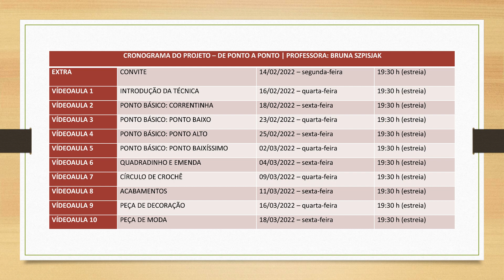CROCHÊ PARA INICIANTES - OFICINA DE PONTO A PONTO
APRENDA CROCHÊ NA SUA CASA, DE FORMA DESCOMPLICADA E GRATUITA

O projeto De Ponto a Ponto: Crochê para Iniciantes é um curso online e gratuito contemplado pelo edital 006/2021 do Prêmio por Ações Culturais da Lei Aldir Blanc do munícipio de São Francisco do Sul – SC.
A oficina conta com aulas teóricas e práticas para a confecção de peças de moda e decoração em crochê, uma das técnicas artesanais mais influentes na atualidade. Além disso, em tempos de pandemia, o crochê tem sido um forte aliado como forma de terapia e geração de renda.
Ao todo serão 10 aulas ministradas pela proponente, professora e designer de crochê Bruna Szpisjak no seu Canal do Youtube: Aprendiz de Crocheteiras. Tendo início no dia 16 de fevereiro de 2022, serão disponibilizadas 2 aulas por semana, nas quartas e sextas às 19h30min. Durante a transmissão da oficina, será aberto um chat para que haja interação entre aluno e professora. Todas as aulas serão salvas e estarão disponíveis para acesso livre na playlist De ponto a Ponto: Crochê para Iniciantes.
Por ser on-line, a oficina visa abranger um público significativo, ampliando o acesso ao conhecimento para além das fronteiras de São Francisco do Sul. Além disso, com o aumento significativo dos casos de covid, como forma de prevenção, nada melhor que ter o conteúdo disponível no conforto do seu lar.
Para mais informações entre em contato pelo direct do Instagram: @BrunaSzpisjak